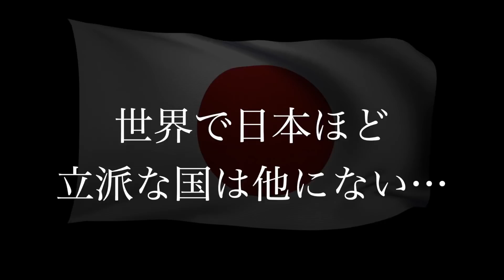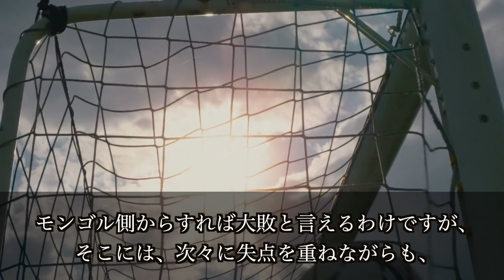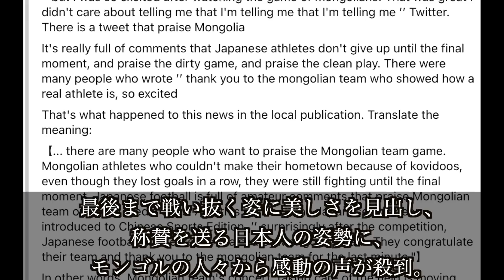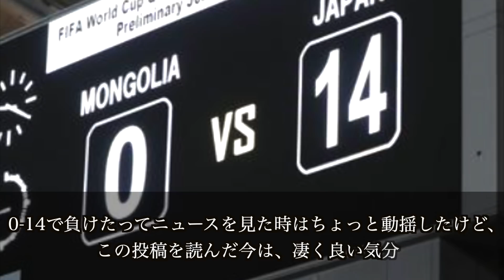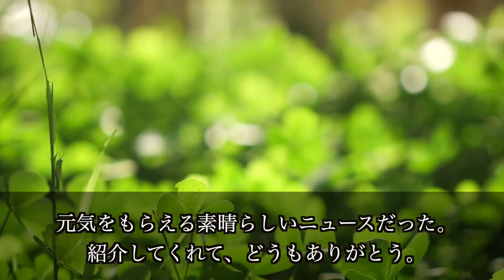【海外の反応】日本人のある姿勢に感動と衝撃!!モンゴルから『他の国民とは違うよ...』【サッカー日本代表】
⭐️日本人のある姿勢に感動と衝撃!!モンゴルから『他の国民とは違うよ...』などの声が殺到しているようです。
同じ日本人として嬉しいです。
とても良いニュースで、気分が良いです！